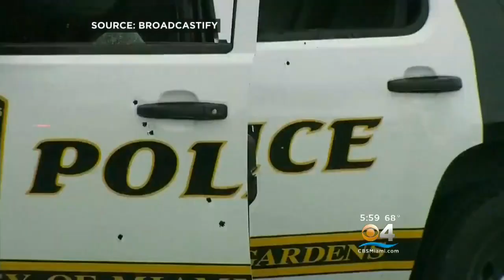Arrest Made After Miami Gardens Officer Is “Ambushed” And Shot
CLICK To Watch Joan Murray’s Report